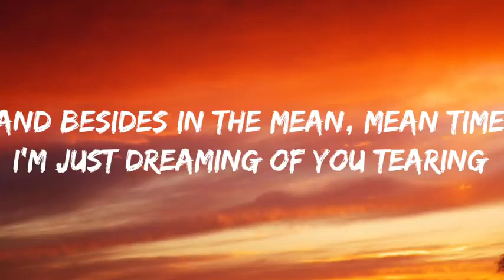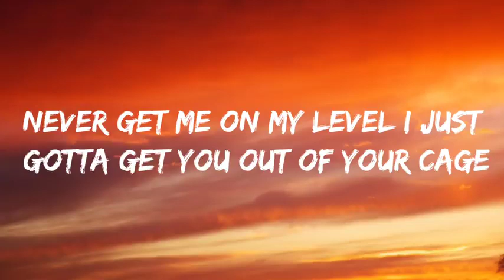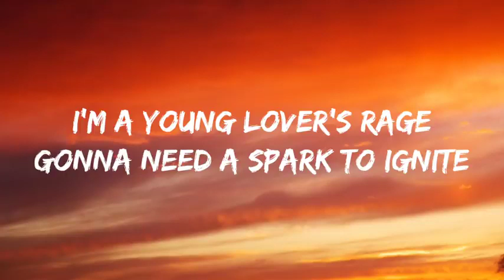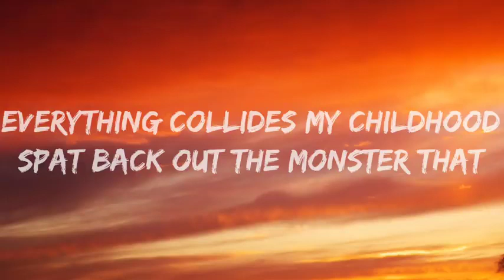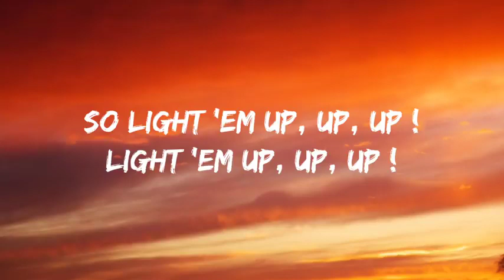Fall Out Boy - Light 'Em Up [Lyrics Video 480p] (Jun 22, 2023) [Full Song]